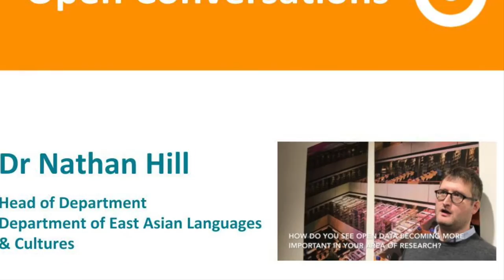Open Conversations at SOAS - International Open Access Week 2017 - Nathan Hill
Head of Department of East Asian Languages & Cultures, Nathan Hill, talks about his experience and the importance of sharing research data openly
You can find out more about Scholarly Communication at SOAS